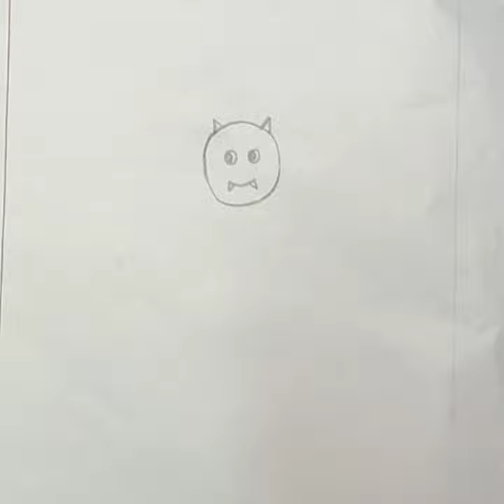কিভাবে সহজে বাদুড় আঁকা যায় দেখুন | বাদুড় আঁকার সহজ নিয়ম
How to Draw a Bat | Very easy drawing  | Step by step.